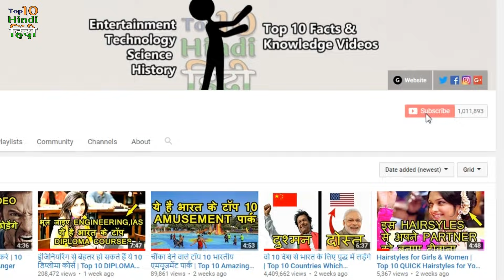भारत की टाॅप 10 स्पेशल फोर्सेस | Top 10 Special FORCES of India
Hello, friends today we are discussing the top 10 special forces of India. They are used only when special operations are carried out. They are a pride of India. These include NSG, Para-Commandos, NSG, Force One etc. Each force has its own purpose. Central and State Armed forces are deployed when there is a riot or violent protests, then it is fully capable of dealing with it.

Special Frontier Force or S.F.F was created after the Indo-Chinese War in 1962. Cobra, the Rapid Action Force, created in 2008, has so far cleared many Naxalite organizations from India. NSG also Known as the Black Cats, these commandos are India's finest anti-terrorist forces. Another is the Garuda commando force. It is the special unit of Indian Air Force.